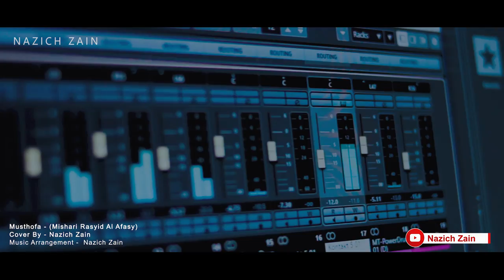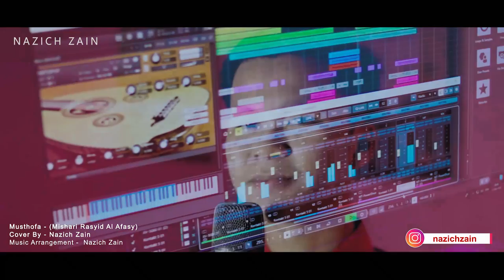Nasheed Al Mustofa المصطفى (Mishary Rasyid Al 'afasy) - Cover By Nazich zain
Song : Musthofa (Misyhari rasyid al 'afasy)
Cover By : Nazich zain
Music Arr : Nazich Zain

dan jangan lupa untuk nyalain lonceng nya agar kalian dapat notifikasi kalau ada video baru di chanel ini..